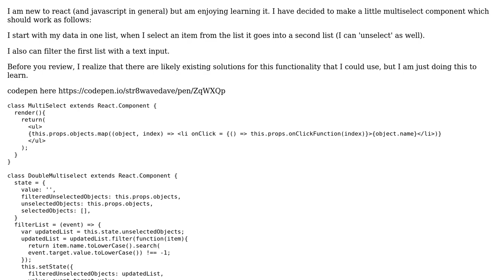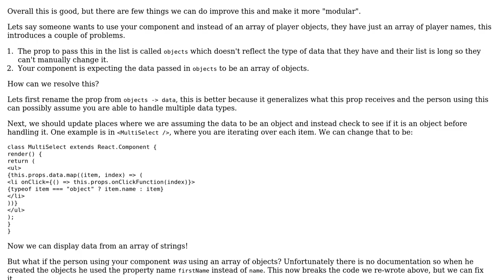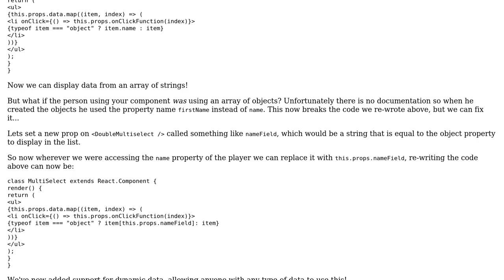Code Review: React multi-select-like component with filter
With thanks & praise to God, and with thanks to the many people who have made this project possible! | Content (except music & images) licensed under CC BY-SA | Music | Images & others | With thanks to user Str8WaveDave user ByteSettlement user 200_success and the Stack Exchange Network Trademarks are property of their respective owners. You are responsible for your own actions.